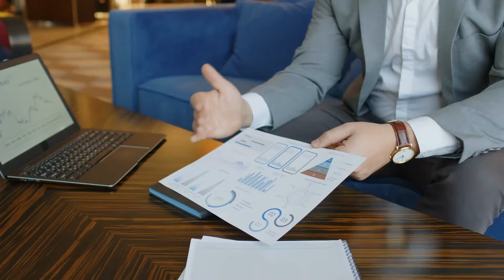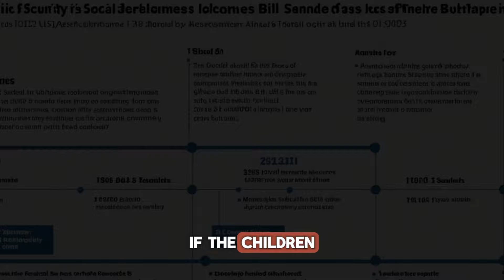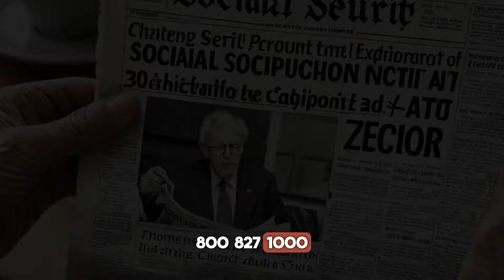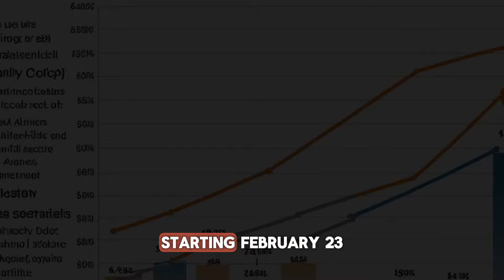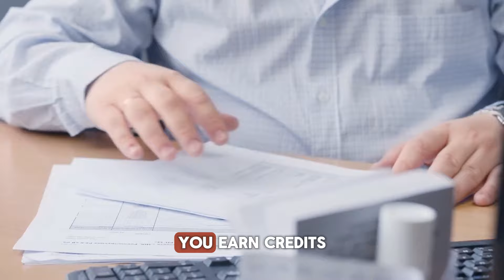Finally $2000 Stimulus Checks Coming Tomorrow In Banks For Social Security SSI SSDI VA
In this highly anticipated video, we are excited to announce that $2000 stimulus checks are set to arrive in banks tomorrow for recipients of Social Security, Supplemental Security Income (SSI), Social Security Disability Insurance (SSDI), and Veterans Affairs (VA) benefits. Join us as we delve into the details of this significant development. We'll discuss the impact of the $2000 stimulus checks on individuals receiving these essential benefits, how beneficiaries can expect to access the funds in their bank accounts, and the positive effect this financial assistance can have on their lives. Our goal is to keep you informed and empowered to make the most of the support available to you. If you are a recipient of Social Security, SSI, SSDI, or VA benefits eagerly awaiting the arrival of the $2000 stimulus checks, this video is a must-watch. We'll provide insights into how this financial boost can benefit you, how to access the funds in your bank account, and how to manage your finances effectively. Your financial well-being is our priority, and we are here to support you every step of the way.